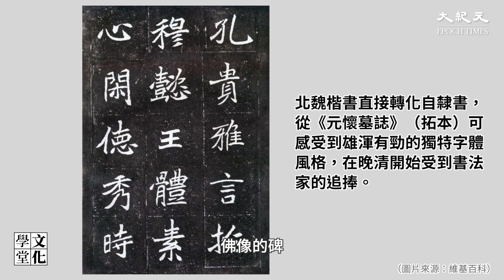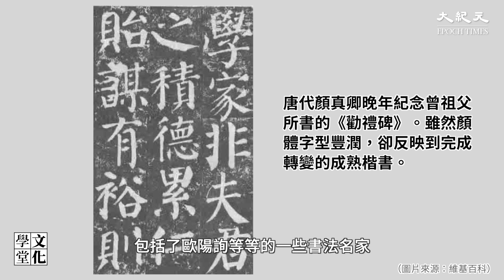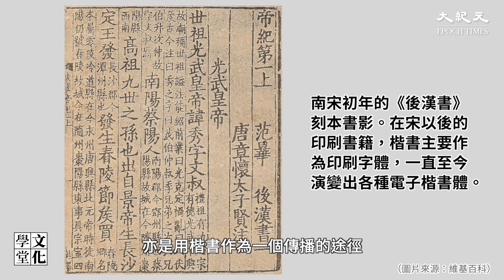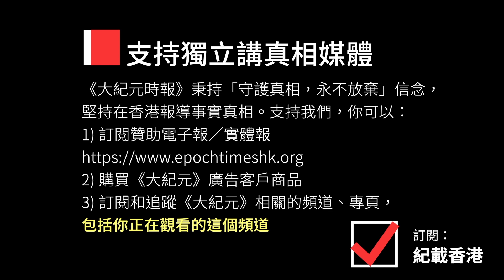【文化學堂】書法漫談（五） 楷書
書法老師及書法愛好者黃憬珩在上集講到一種很飄逸，但大家也看得懂，也有很多人喜歡寫的書法，就是行書。他接下來在今集【文化學堂】講的，就是正正經經但你每日都看得到的楷書。

【文化學堂】書法漫談系列